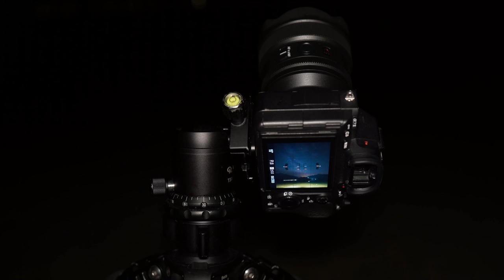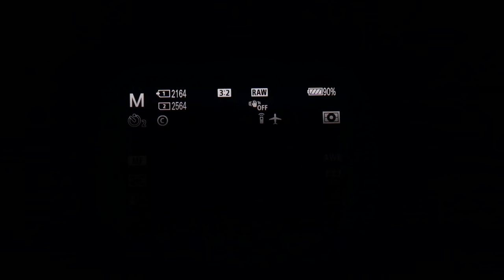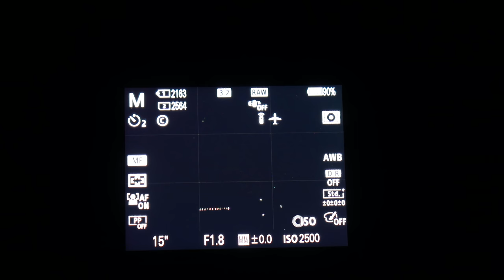So EASY fotografiere ich die MILCHSTRASSE am Kochelsee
Ich zeige Dir wie ich die Milchstraße am Kochelsee fotografiert habe. An diesem Ort konnte ich die Milchstraße schon mit freiem Auge gut erkennen weil Neumond war fast keine Wolken am Himmel zu sehen waren. Fotografiert habe ich mit der SonyA7III und dem Sony 14mm GM 2.8

Mein Kameras:
*Sony A7c
*360 Grad Kamera

Meine Objektive:
*Sony Weitwinkel Objektiv 16-35mm 2.8 GM (teuer)
*Sony 16-35mm f4: (etwas günstiger)